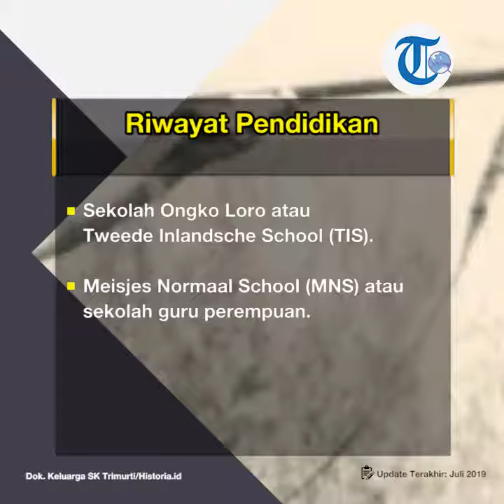Profil Surastri Karma Trimurti - Tokoh Nasional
Surastri Karma Trimurti atau dikenal dengan SK Trimurti lahir di Kabupaten Boyolali, 11 Mei 1912 dan wafat di Jakarta, 20 Mei 2008.

SK Trimurti adalah wartawan, penulis dan guru Indonesia, yang mengambil bagian dalam gerakan kemerdekaan Indonesia terhadap penjajahan oleh Belanda.

SK Trimurti kemudian menjabat sebagai menteri tenaga kerja pertama di Indonesia pada 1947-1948 di bawah Perdana Menteri Indonesia, Amir Sjarifuddin.

Pada 1938 SK Trimurti menikah dengan Sayuti Melik dan banyak menghabiskan sisa hidupnya di sebuah rumah kontrakan di Bekasi, Jawa Barat.

SK Trimurti wafat pukul 06:20 pada 20 Mei 2008 (96 tahun) di Rumah Sakit Angkatan Darat Gatot Soebroto (RSPAD)  Jakarta.

SK Trimurti dimakamkan di Taman Makam Pahlawan Kalibata.